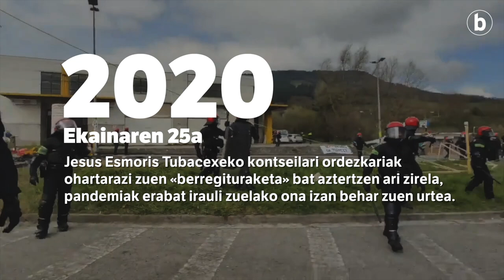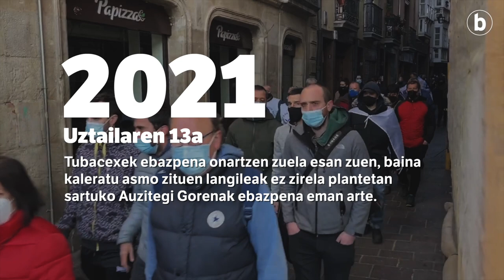Tubacex, lan gatazka luze baten kronologia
| Ia zortzi hilabete iraun du Tubacexeko langileen grebak. Hainbat pikete, manifestazio, epaiketa, mehatxu eta bilerek mugarri asko ezarri dituzte egutegian. 236 eguneko grebaren ondoren, Tubacexeko batzordeak akordioa sinatu du, eta langileak bihar itzuliko dira lanera. Lan gatazkaren kronologiako mugarri nagusiak, bideoan.